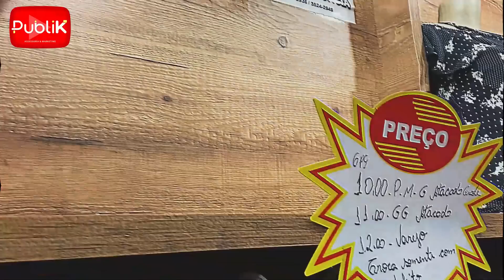BLUSAS DE CREPE R$ 10 E R$ 11 LOUCURA - FORNECEDOR CONFIÁVEL NO ATACADO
Meus amores, trouxe hoje uma loja maravilhosa eles trabalham com BLUSAS DE CREPE R$ 10 E R$ 11 LOUCURA  - FORNECEDOR CONFIÁVEL NO ATACADO e o melhor de tudo, enviam para todo o Brasil.

- Fabricação própria
- P M G = R$ 10,00 e GG = R$ 11,00
- Pedido mínimo on-line:  20 peças
- Pedido mínimo na loja física: 06 peças

Endereço :  Shopping Centro Oeste I, Corredor H, Loja 182A, Goiânia-GO